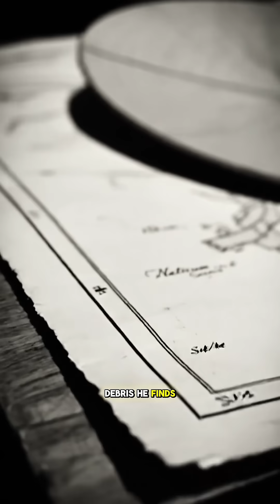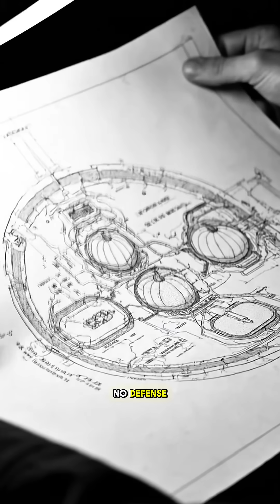Did Germany Try to Build a Death Star in 1945?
Did you know German scientists planned to build a giant mirror in space to burn cities? 🌍🔥 In 1945, US troops found the blueprints for the "Sonnengewehr" (Sun Gun). It sounds like sci-fi, but it was the grandfather of the modern Space Station.

From the secret files of Hillersleben to Operation Paperclip, discover the weapon that started the Space Race.

Some visuals in this video are AI-generated recreations, used solely to illustrate historical contexts and do not represent actual archival footage.